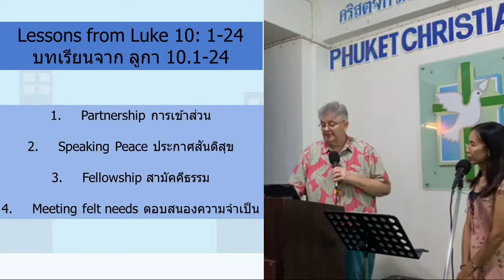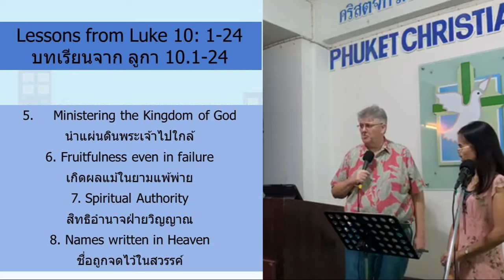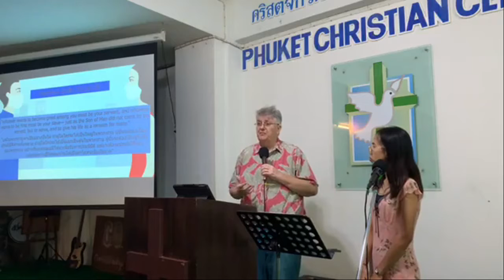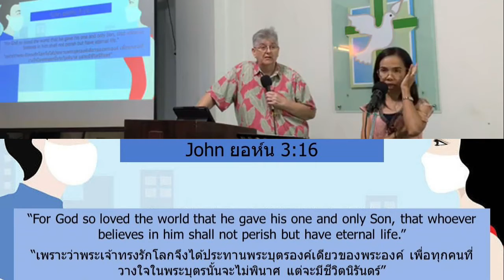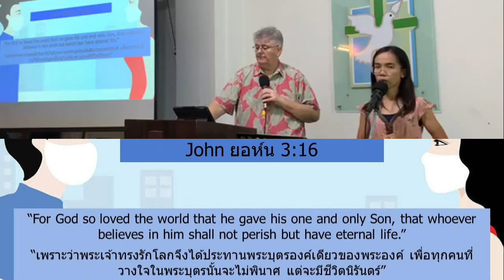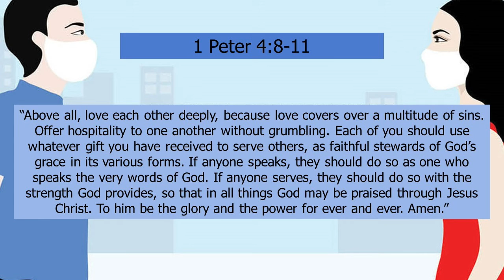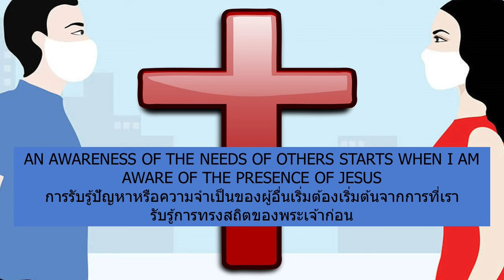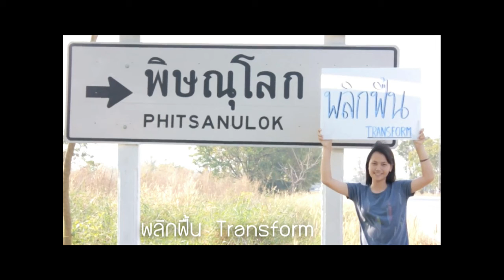Awareness การรับรู้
Awareness
การรับรู้

P. Brian Burton
อ. ไบรอัน เบอร์ตัน